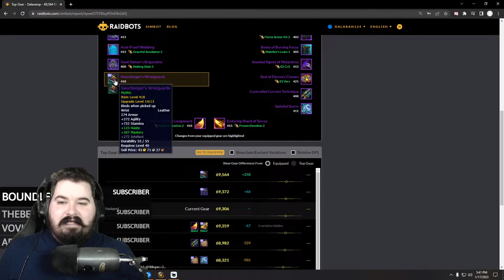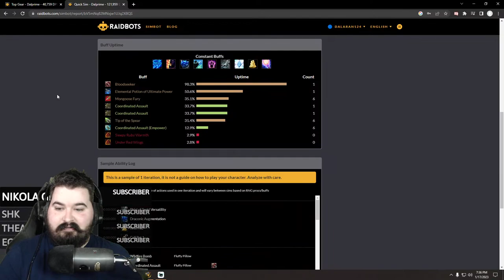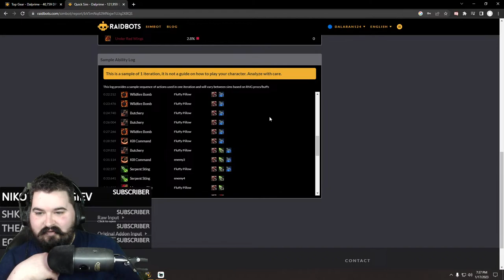DRAGONFLIGHT! BIG LOOT DAY! PATCH 10.0.5 FINALLY RELEASES IN 1 WEEK - WoW: Dragonflight (Livestream)